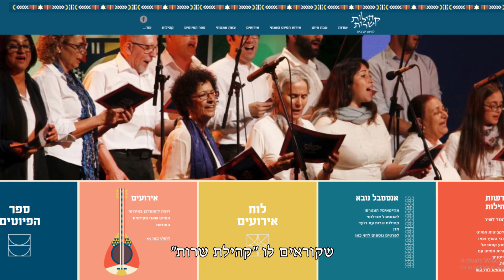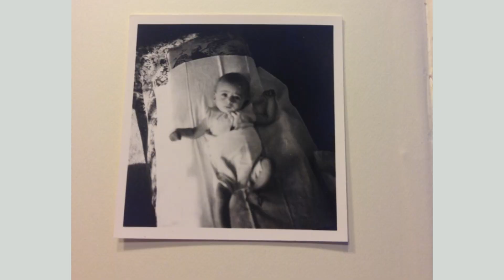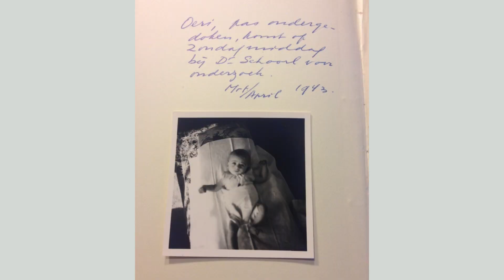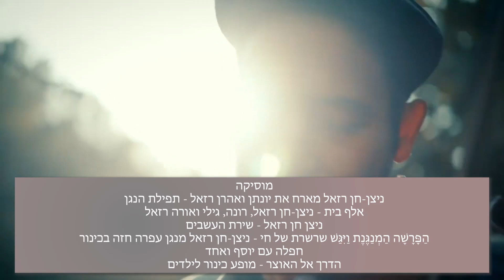תפילת הנגן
סיפורו של כינור